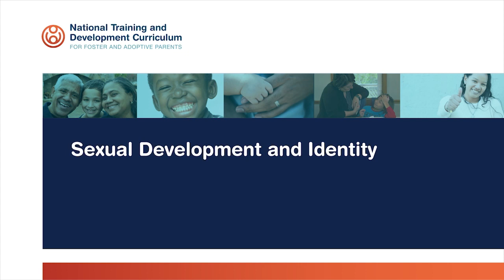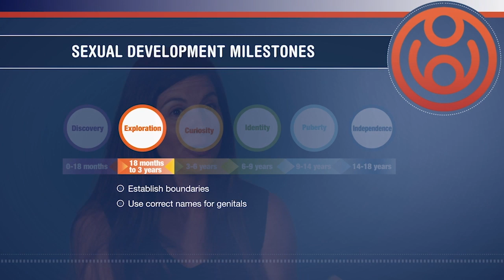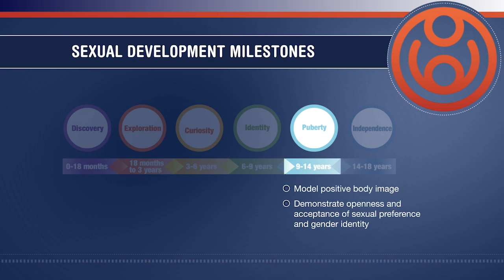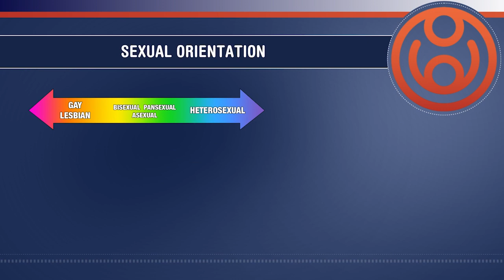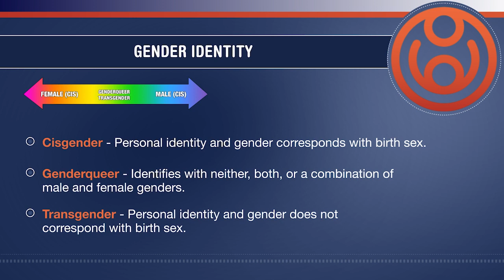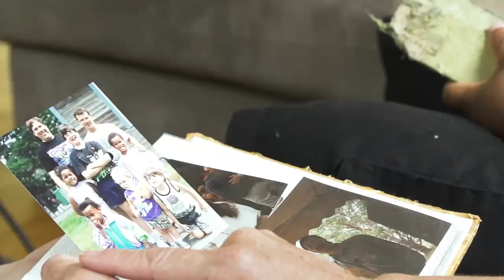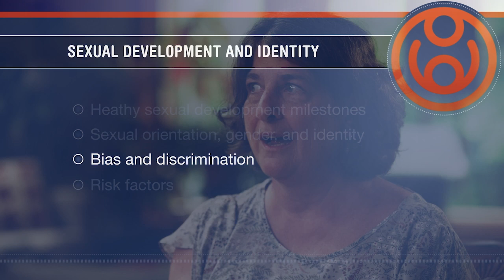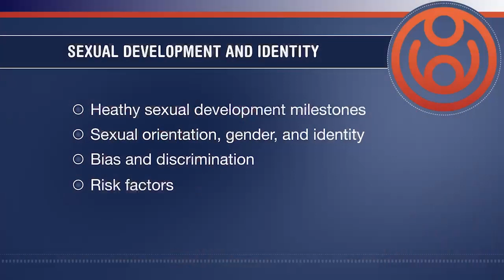NTDC Right-Time Training – Sexual Development and Identity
The NTDC Right-Time Training Sexual Development and Identity video provides an overview of healthy sexual development and how parents who are fostering or adopting can help children navigate through this development.  The video highlights an adoptive parent who has helped numerous children transition through adolescence including one of her children’s changing SOGIE over time (SOGIE stands for sexual orientation, gender identity and expression.  SOGIE is a term that includes all types of sexual orientation and gender identities and expressions).  We learn through the families’ experiences and from key experts how parents can best support and accept children as they come to understand who they are.  The video summarizes the importance of parents who are fostering or adopting being supportive and accepting of the youth’s sexual development and formation of a strong, positive SOGIE.  Viewers hear about basic services and supports available for youth as they explore, as well as strategies for protecting them as they go out into the world.